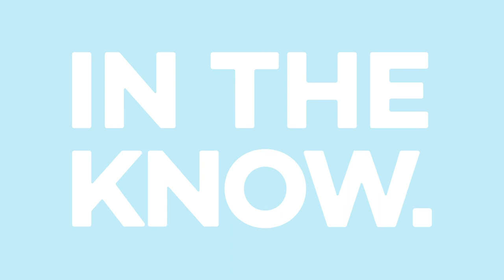Dawang is the contemporary streetwear label that draws influence from the east and west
Contemporary streetwear brand, Dawang, is a fusion of Chinoiserie apparel and western style. Founder, Daisy Wang, started her label as a way to mix and match new and old, into comfortable and modern lifestyle wear.